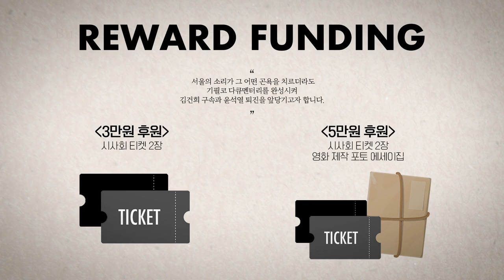"대통령 바보 만들어 파국" VS "아직 기회 있다"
△ 월~금 오전 8시 : 유용화의 뉴스코멘터리
 △ 월~금 오후 8시 : 이정헌의 허니라이브
 △ 월수금 오후 1시 : 박예슬의 톡터뷰
 △ 월 오후 3시 : 백은종 양희삼 안진걸의 세상속으로
 △ 화 오후 1시 : 백은종 깨어있는 대구 시민들의 가짜뉴스 팩트 체크
 △ 화 오후 5시 : 백은종 정대택의 응징의 부활
 △ 수 오후 3시 : 김태형 백자의 ㅆㄷㄱ (싸다구)
 △ 목 오후 2시 : 김맹구와 선을 넘는 사람들